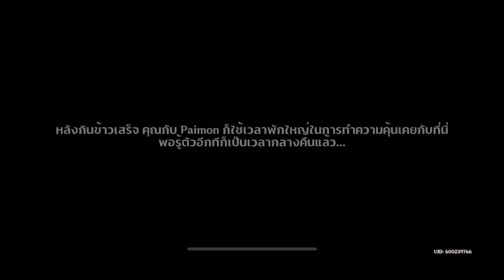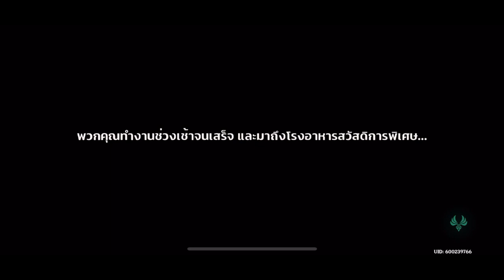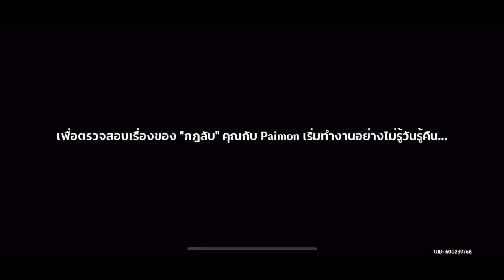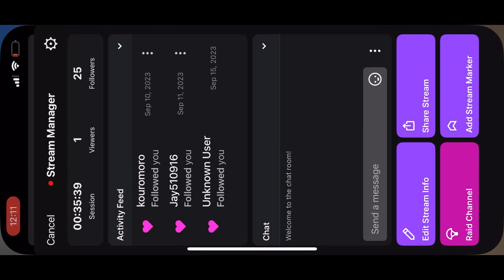Genshin Impact part 271 บทแห่งน้ำ 13